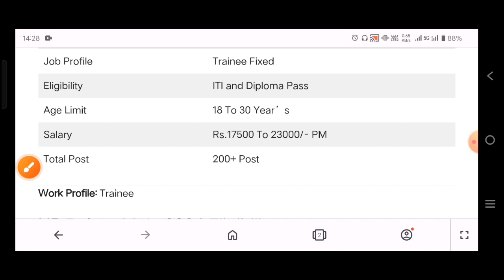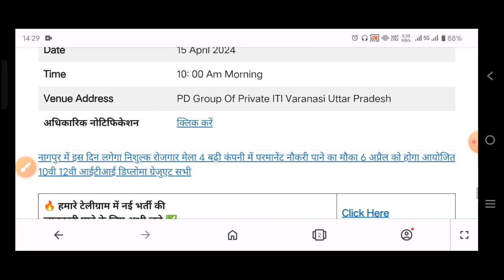CIA Automotive Recruitment 2024। 10th 12th ITI Diploma New Vacancy। On Roll Job। Up Rojgar Mela 2024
✅ *CIE Automotive Recruitment 2024* On Roll job
💰 *Salary: 23,000/- PM*